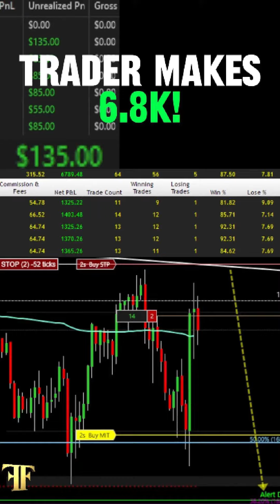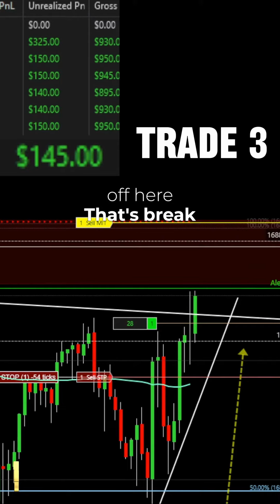Trader makes 6.8k!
💰 📉$6,800 on the day! Lot of fakeouts, runners getting stopped out. Ended the day early not giving anything back!
nasdaq ✂️ Follow my strategy and learn from our live sessions. Join our free discord community now!